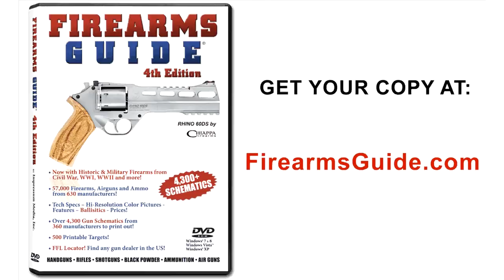1947 Delahaye 135 MS Cabriolet on Beverly Hills Concours d'Elegance 2013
1947 Delahaye 135 MS Cabriolet on Greystone Mansion Concours d'Elegance in Beverly Hills, California on May 4. 2013.